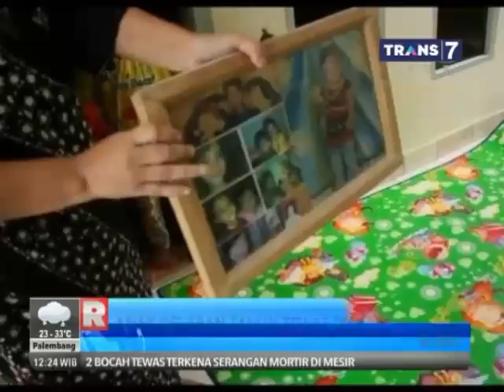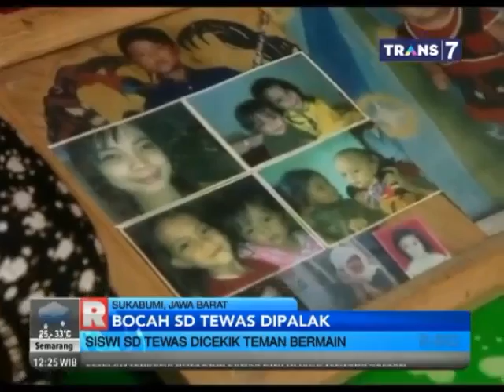Anak 8 Tahun Tewas Dicekik Pemalak